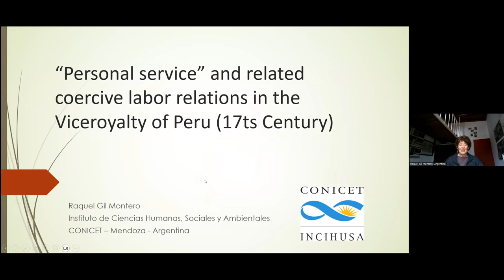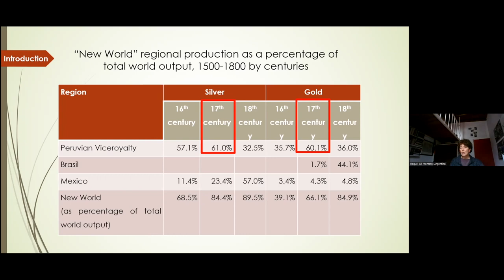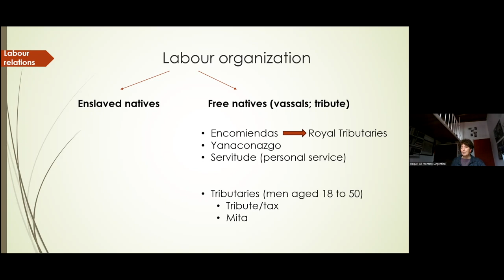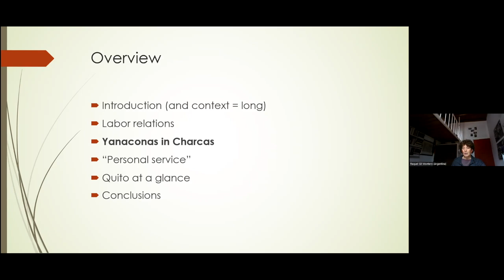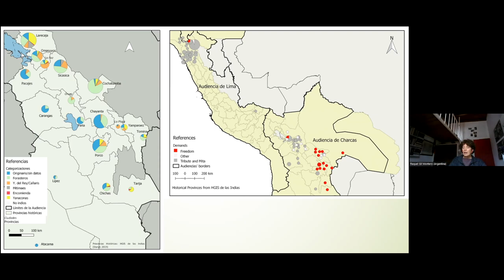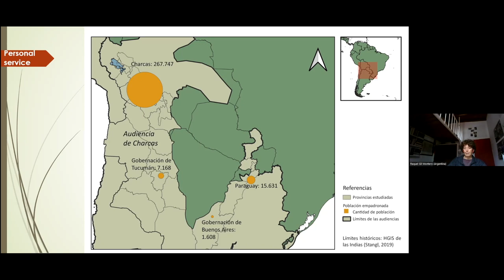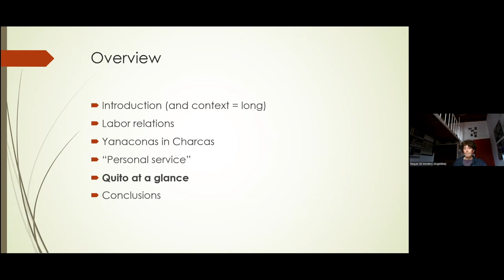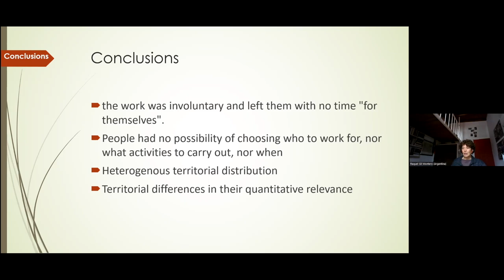Labor relations in Colonial Hispanic America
As part of the BCDSS' Joseph C. Miller Memorial Lecture Series, Raquel Gil Montero from INCIHUSA CONICET, Argentina, gave a Lecture about the transformation of old forms of organization and the emergence of new coercive configurations, particularly the "Servicio personal" (personal service) and its variations in the Viceroyalty of Peru (present-day Bolivia, Argentina, Paraguay, and Ecuador)

 Raquel Gil Montero studied  history  at  the  National  University  of  Córdoba,  Argentina.  Since  2002,  I  have  been  a  full-time  researcher  at  the Consejo  Nacional  de  Investigaciones  Científicas  y Técnicas,  currently  at  the  Instituto  de  Ciencias  Humanas,  Sociales  y  Ambientales  in  Mendoza  (Argentina).  My  specialties  are  labor  relations  in  Charcas  (today  Bolivia)
during  the  seventeenth  century,  indigenous  populations,  social  history  of  the  Andes,  herders and miners, historical data management (digital history/big data). Since 2009, I have been editor of Población & Sociedad, a social sciences journal. I was vice-president (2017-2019) and president (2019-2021) of the Argentinean Association of Researchers in History. I  have  been  awarded  the  following  research  grants  (selection):  (international)  John  Simon Guggenheim, "Maria Elena Cassiet Fellowship" awarded by the John Carter Brown Library (USA), Alexander von Humboldt, Gerda Henkel, Maria Sibylla Merian International Centre, Deutsche Forschungsgemeinschaft Forschungsgemeinschaft, DAAD (Deutscher Akademischer Austauschdienst) (Germany); (national) Agencia Nacional de Promoción Científica y Tecnológica and CONICET.